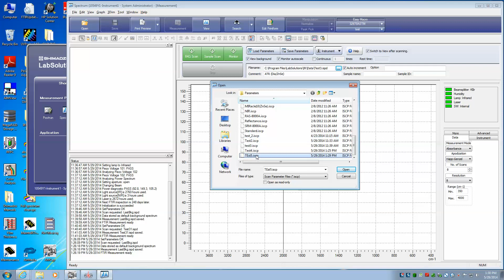FTIR Setting Parameters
A guide on how to set desired parameters in an Shimadzu FTIR Spirit before acquiring data